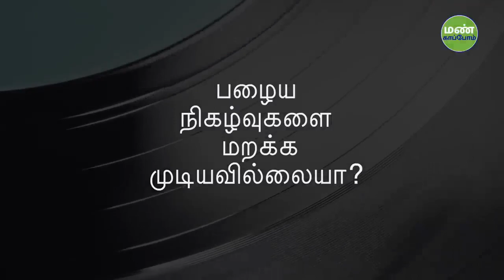கடந்த கால தவறுகளை மறக்க முடியவில்லையே! Dealing With The Pains of The Past Soul Of Life - Made By God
Sadhguru talks about dealing with the bitter memories of our past.
பல வருடங்களுக்கு முன்னால் நடந்த கசப்பான நிகழ்வுகள் இன்றும் கூட நம் நினைவில் நிலைத்திருந்து நம்மை கஷ்டப்படுத்துகின்றன. இதற்கு என்ன தீர்வு என்று சத்குரு இந்த வீடியோவில் கூறுகிறார்.

Pranam🙏

Sadhguru-is-a-spiritual-master
Sadhguru-destroys-concepts
mystic-and-visionary
Sadhguru-Yogi
robust-spiritual-process
Sadhguru-and-experience
meditation-Sadhguru
Sadhguru-Guided-Meditation
Soul-Of-Life-Made-By-God